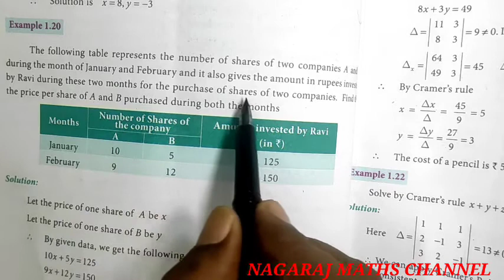Example:1.20|| TN CLASS 12 BUSINESS MATHS CHAPTER 1